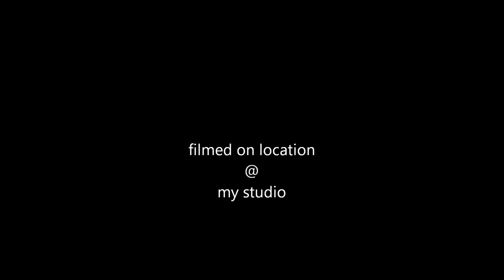REBIA PORTFOLIO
These are some of my portraits and group figure compositions that make up my portfolio.  I hope you enjoy watching.

Song:
"IV"